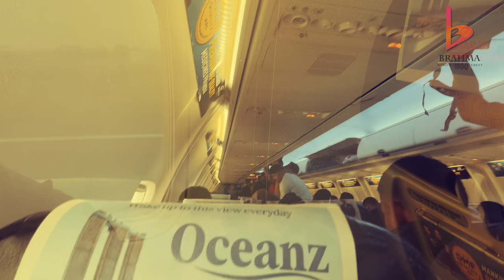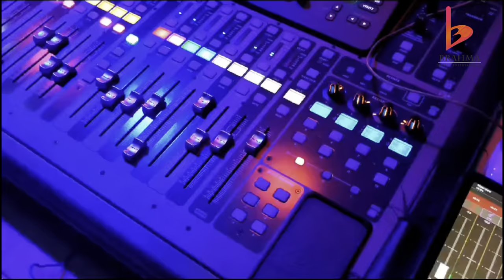Voodoo Child Live | 31st party Vlog